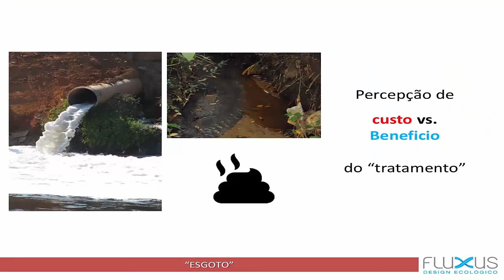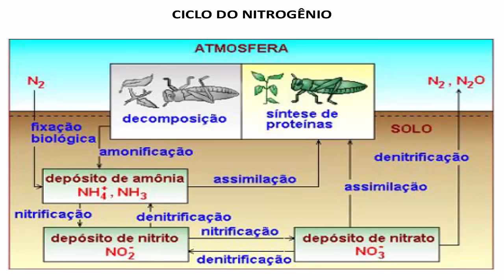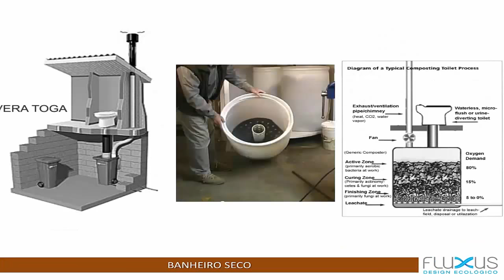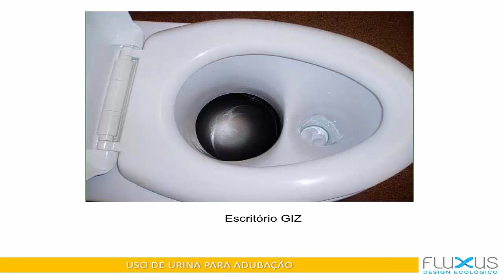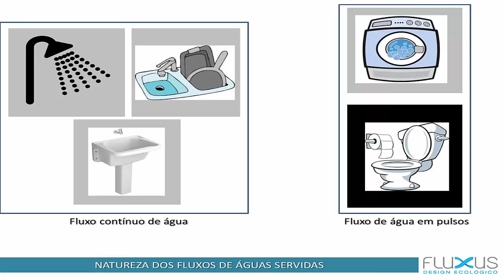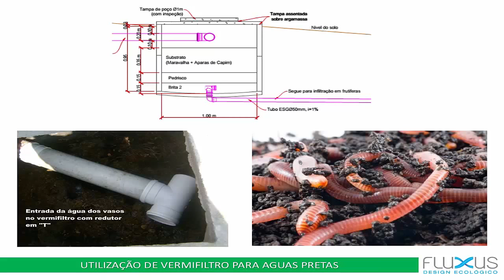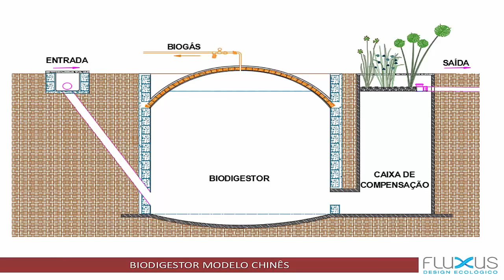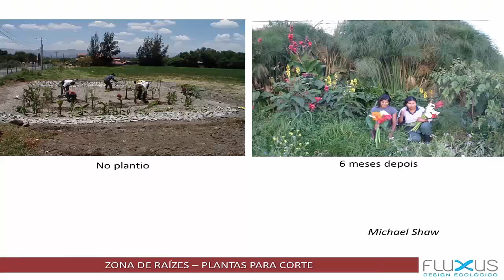Wastewater as a resource - by Guilherme Castagna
English version of the original "Esgoto como fonte de recursos" talk offered by Brazilian Civil Engineer and Permaculture Designer Guilherme Castagna for the Agroecoweb congress, in Oct'17